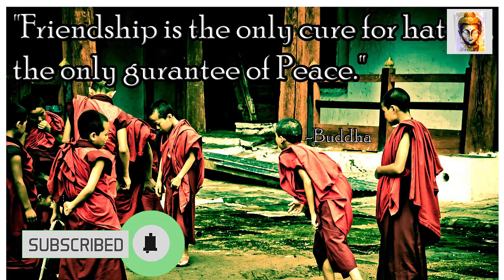Mittanisansa sutta | Seth Pirith | Buddha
The word "Piritha" has been used in the sense of security since ancient times. You may have heard that the disciple who took refuge in the Triple Gem performed miracles and wonders on that occasion in remembrance of his refuge as well as the infinite virtues of the Master whom he took refuge in, the virtues of the Dhamma and the inspiration of the great Arahants. A disciple who has taken refuge in the Trinity and believes in the word of the Lord Buddha can perform miracles at the Pirith.

King Milinda asks Arahant Nagasena, “Lord Nagasena, did the Blessed One say that there is no place in the world to escape this death in the sky or in the sea or in an opening in the mountains? The Blessed One again said, Pirith, Dhajagga Pirith, Aataanaatiya Pirith, Angulimala Pirith These are not two statements. May you solve this dilemma! ”

Arahant Nagasena said: “Your Majesty, the Blessed One said both these statements. The Pirith Blessed One spoke to the one who has survived, who is old, and who is not covered by evil deeds. Your Majesty, a person whose life is over has no action or strategy to survive. Watering a dead tree seems to be useless. It is as if water were of no use to the fermented crop. But even young water-grown young crops grow out of water. Also, a person who has passed away cannot recover from the Pirith. But some people are prescribed pirith for their survival, whether they are alive or old. They also grow from medicinal pirithas. Raketh. ”

The first protection when chanting Pirith is that the good happens to the person who says Pirith. It is stated in the Milinda question as follows. “Your Majesty, the sound is heard during the Pirith sermons. The tongue is dry. The mind turns. The throat is constricted. All ailments are cured while holding their Pirith. All danger is gone. ” Thus it seems that those who chant and listen to Pirith will receive blessings. Looking at the description of sore throat, dry tongue, etc., I wonder if the number of times Pirith was said 7 times, 21 times, 108 times, a thousand times, etc. came later.

Chanting spells performed many miracles, such as the venom of snakes and the disappearance of the sky from the past. They are, then, the Blessed Arahant Samma Sambuddha, our Master, who gives word by word the Arahants, who is in the Tenfold Wisdom, who is in the Wisdom of the Wise, who has the meaning of the Infinite Enlightenment, who utters the same thing that has happened, and who has millions of words that shake the world's relics. How inspired is the word? The Rathana Sutta was recited by the Blessed One himself for the protection of the Pirith disciple.

Arahant Nagasena said a few miracles performed at the Pirith. “Your Majesty, when protected by the Pirith, the serpent that wants to bite a man does not bite. The open mouth closes. The club raised by the thieves did not touch the body. They throw away their clubs and come closer with love. The angry elephant runs closer and stops. Even a blazing fire comes and stops. Even poisoned halahala is a cure. Digested as a food or. Torturers who approach willingly to kill are slaves who approach. They will not fall into the trap set by their feet. ” This description is from Arahant Nagasena, a four-pronged theologian.

Therefore, enlighten your mind and use the protection of Pirith often with faith in the word of Lord Buddha! Rathana Sutta, Karaniya Metta Sutta, Mora Piritha, Khandha Piritha, Dhajagga Piritha, Angulimala Piritha, Aataanaatiya Piritha

May you all be protected by the power of the great Sambuddha, the power of the earthly virtues and the glory of the Arahants!